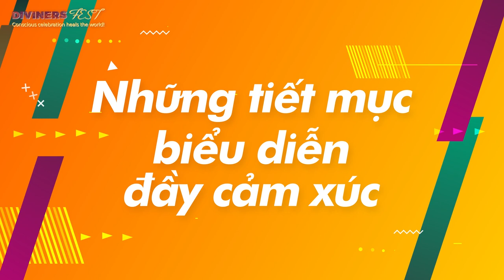Diviners Fest 2022 - Teaser Trailer - Diễn ra ngày 20.11.2022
Vào tháng 11 hàng năm, Diviners sẽ tổ chức một trong những chương trình đặc biệt dành cho cộng đồng: Lễ hội tỉnh thức và chữa lành thế giới Diviners Fest

Diviners Fest là lễ hội thường niên do Diviners tổ chức với mục đích mang lại năng lượng chữa lành, nghệ thuật và khai sáng cho thế giới thông qua Nghệ thuật và Thiền định.

Diviners tin rằng, "nghệ thuật" sẽ chuyển hoá và truyền cảm hứng sáng tạo và "nhận biết" giúp ta trở thành vị thầy của chính mình nhờ khả năng quan sát và soi chiếu.

Năm nay, lần đầu tiên Diviners Fest được tổ chức sự kiện tại hai địa điểm là Việt Nam và Mỹ. Một sự kiện quy tụ những nghệ sĩ tỉnh thức, những vị thầy thông tuệ cùng cộng đồng những người khao khát sống tự do, trọn vẹn.

Để biết thêm thông tin chi tiết bạn vui lòng truy cập

Đặc biệt Diviners đang mong muốn kết nối với các nguồn lực từ cộng đồng để hiện thực hoá chương trình này. Cùng chung tay với Diviners Viet Nam lan toả, đóng góp và kiến tạo lễ hội Diviners Fest 2022!

Trở thành một phần của lễ hội Diviners Fest:
- Nhà tài trợ lan toả sự thịnh vượng tại lễ hội